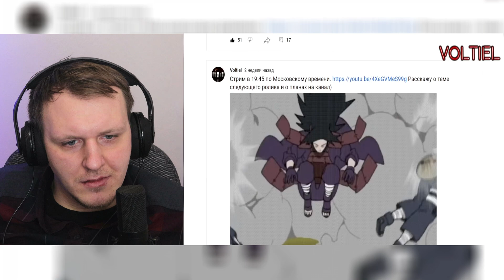Сражайся как Майки из аниме Токийские Мстители | Реакция на Voltiel